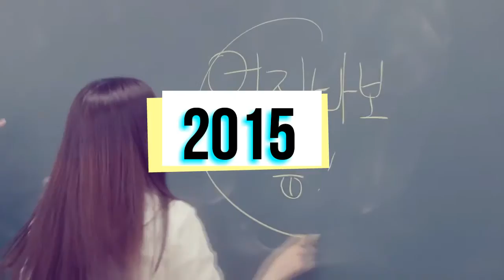Kpop Predebut to Now (2015-2016) Gfriend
Since Gfriend has debuted they have been pretty successful in the entertainment industry. It's been almost two years now since they debuted! So here's a video about how the members looked like from predebut, debut, to now. If you want me to make more of these videos, or you have a specific group I should do, comment it below.

Note: Some of the photos might not be from that time period, so if I did make a mistake. Tell me below.

Hi I'm Kpop 101,
I like to make informational videos about anything kpop. This goes for evolutions, profiles, new rookie groups, etc.